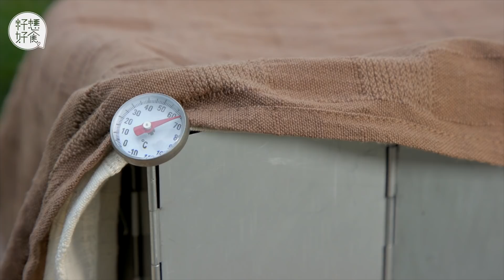【野外攻略】自製山野燒魚焗爐 就地即煮泰式鹽焗魚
相信不少朋友都希望家中廚房能夠擺放焗爐，閒時焗焗蛋糕、意粉、雞翼等，為菜式加添一份香味，而且最重要是方便，蔬菜也好、肉食也好、甜品也好，什麼都放進去，不用睇火，時間一到，自然有得吃，非常方便。